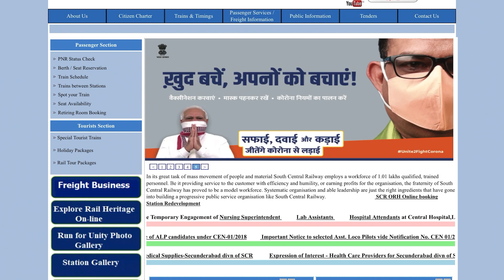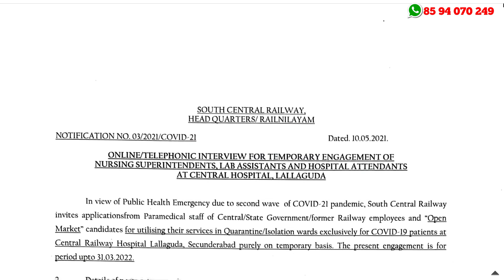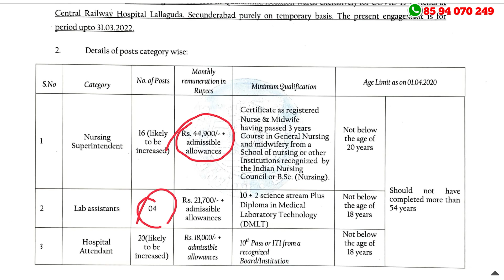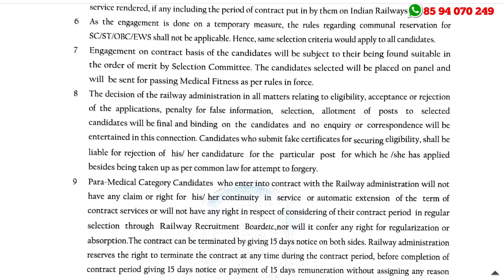റെയില്‍വേ ജോലി വീഡിയോ കാള്‍ ഇന്റര്‍വ്യൂ - പരീക്ഷ ഇല്ല | South Central Railway Recruitment 2021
Railway Job: No Exam South Central Railway Recruitment 2021 – Apply Online For Latest Assistants & Hospital Attendant Vacancies